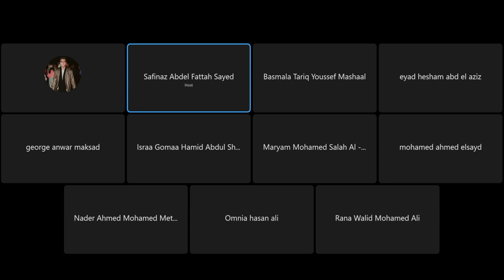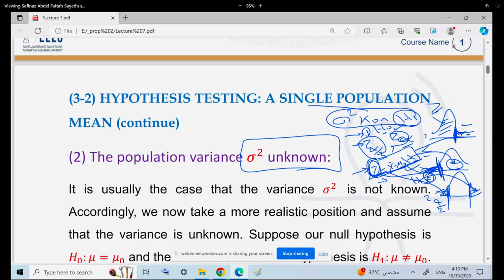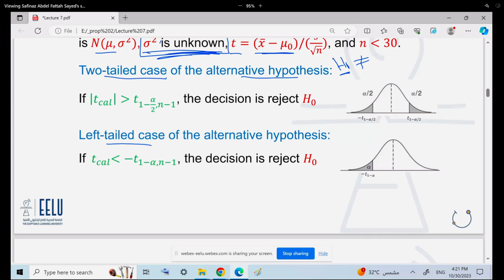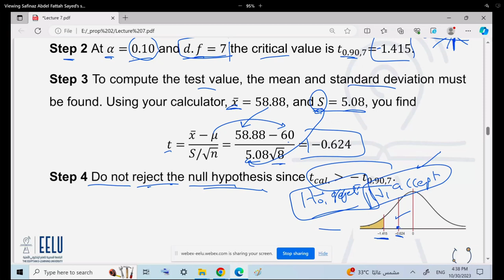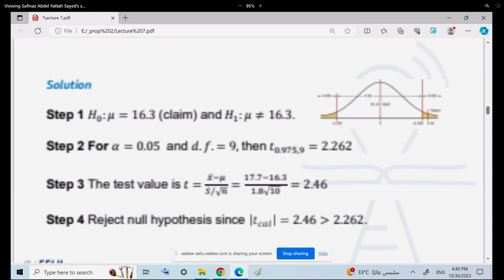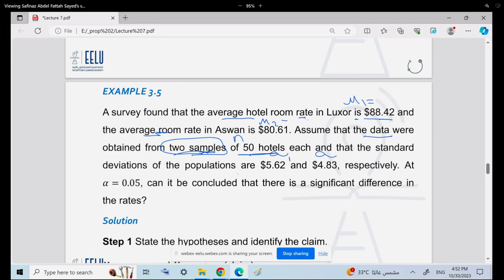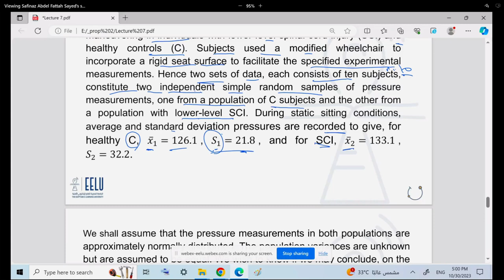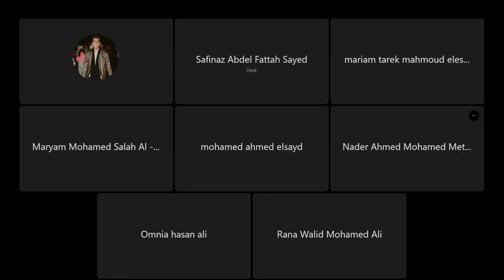Probability And Statistics L2 - Lec7 ( Dr. Safinaz Abdellfatah )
🛑🔼 : Ahmed Mokhtar